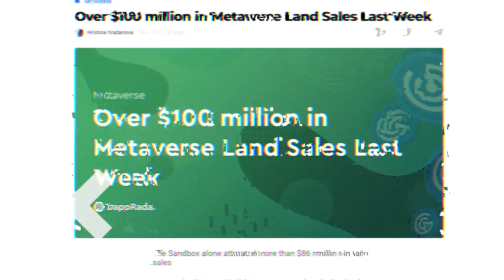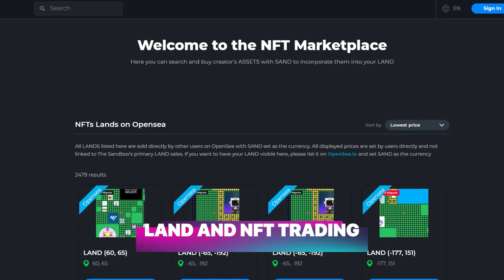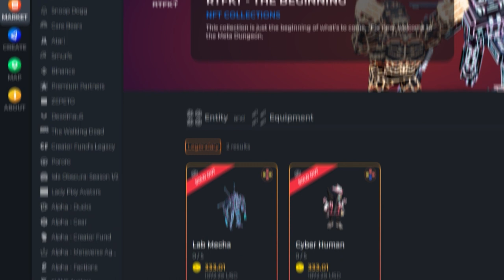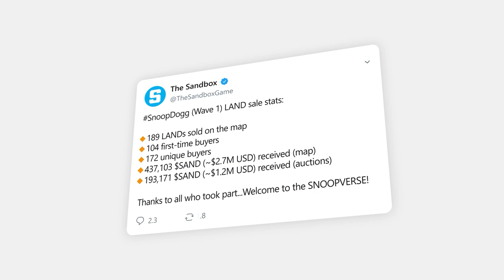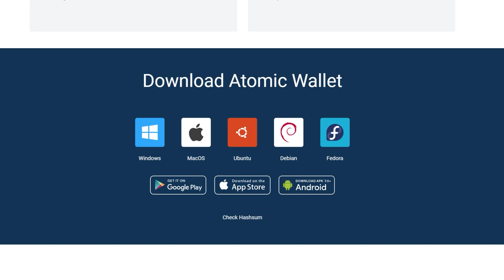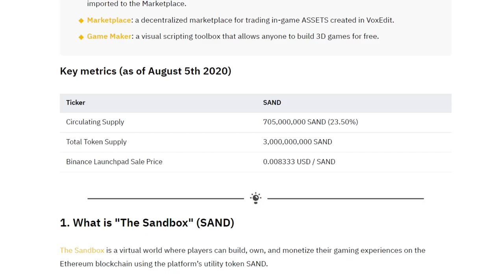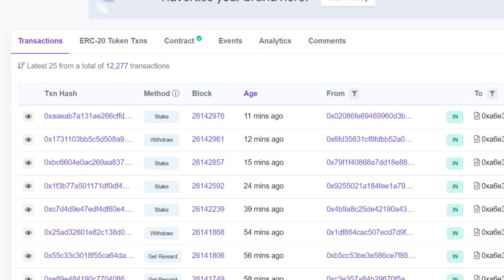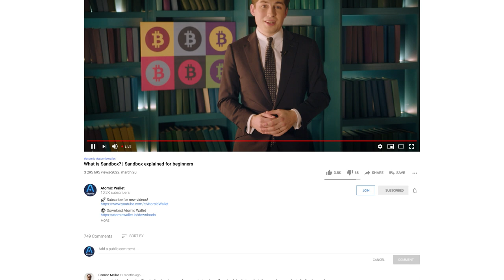The Sandbox Metaverse and Game Review - What is The Sandbox?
@TheSandboxGame  is a user-generated gaming platform that allows players to build a virtual world and monetize in-game items, including digital plots of land they purchase or wearables they make for their avatars. The items can be traded on the Sandbox’s marketplace as non-fungible tokens (NFTs), which are essentially digital assets that use the Ethereum blockchain to verify ownership. In this video we will show you how to make profits with Sandbox, explain you details of Sandbox marketplace and cover the roadmap for 2022.

00:00 - Introduction
01:20 - What we will cover in this episode?
01:38 - The idea behind Sandbox
03:45 - Sansbox Marketplace Overview
04:17 - VoxEdit Explained
04:35 - Land Trading
05:34 - Sandbox Ecosystem Tokens
07:15 - The History of Sandbox
08:02 - Alpha Passes Explained
08:30 - Tokenomics
10:39 - Roadmap for 2022
11:05 - Outro